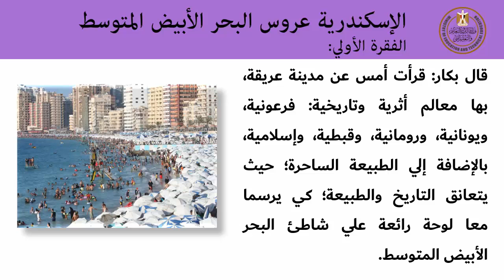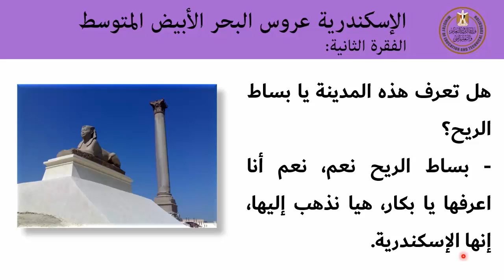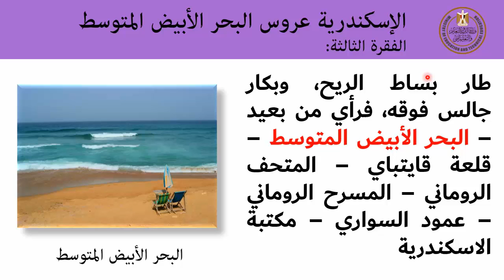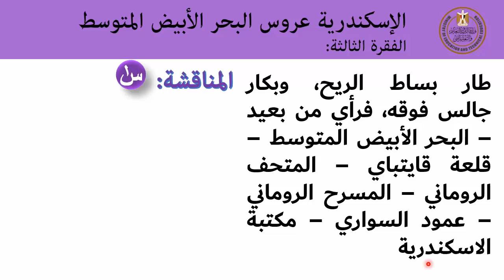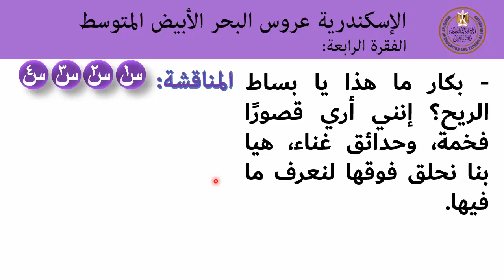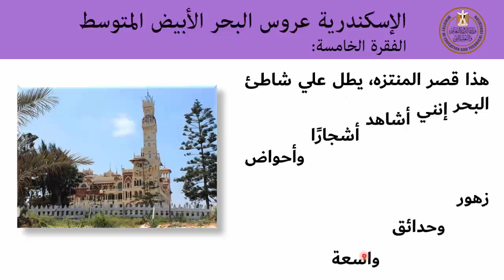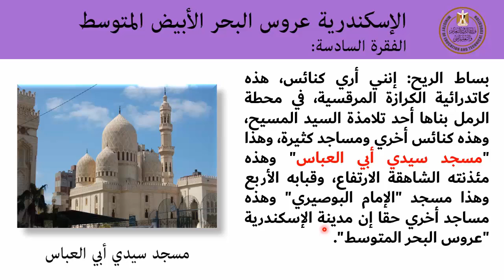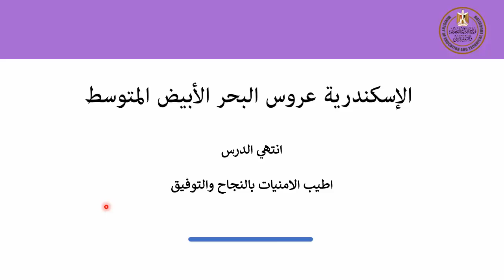لغة عربية للصف الرابع الابتدائى الاسكندرية عروس البحر